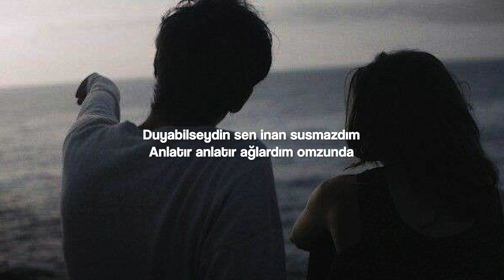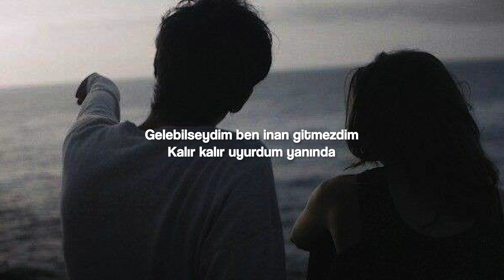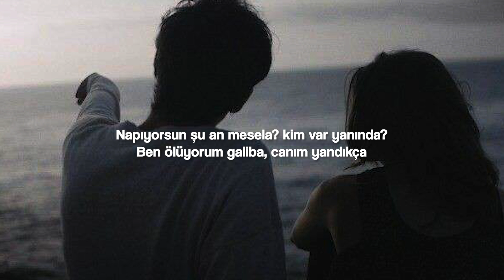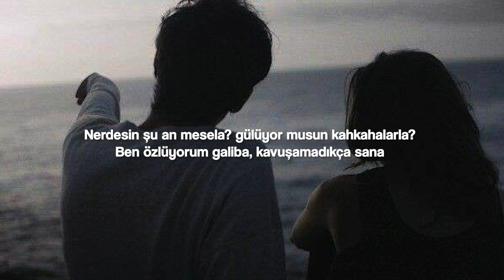Naz Özçal - Yoksun (Cover) | melih cover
Bu videoda Naz Özçal'dan "Yoksun" şarkısını coverladım iyi dinlemeler.

Şarkının Sözleri

"Yoksun"

Yoksun olmadın da, hep aklımdaydın da
Olmadın olmadın yanımda
Gelebilseydim ben inan gitmezdim
Kalır kalır uyurdum yanında
Duyabilseydin sen inan susmazdım
Anlatır anlatır ağlardım omzunda
Napıyorsun şu an mesela? kim var yanında?
Ben ölüyorum galiba, canım yandıkça
Nerdesin şu an mesela? gülüyor musun kahkahalarla?
Ben özlüyorum galiba, kavuşamadıkça sana
Olmadın olmadın yanımda
Gelebilseydin sen inan göndermezdim
Dayanamaz ağlardın omzumda
Kavuşamadıkça sana

melih'i takip edin;

Single ve EP'lerim